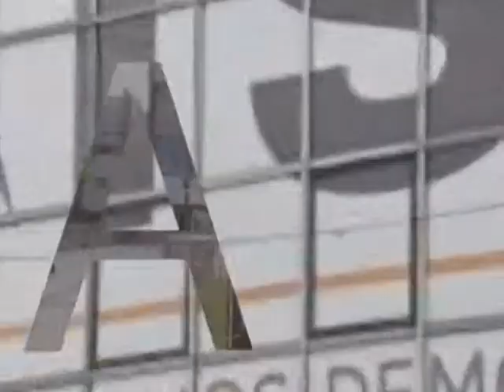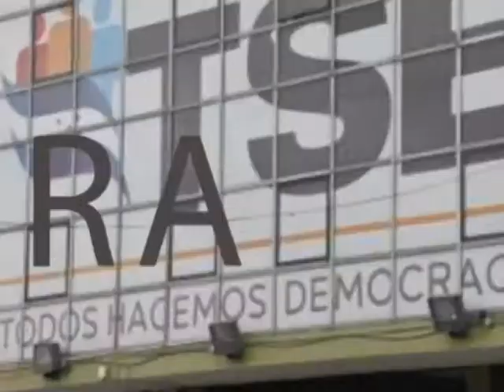ATIC asegura vivienda a hermana de ex primera dama Rosa Elena Bonilla de Lobo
Agentes Técnicos de Investigación Criminal (ATIC), aseguraron este jueves una vivienda a nombre de la hermana de la exprimera dama, Rosa Elena Bonilla de Lobo, por el caso “Caja Chica de la Dama”, en sector de El Chimbo, Francisco Morazán.

El portavoz de la ATIC, Jorge Galindo, dijo que la vivienda está registrada a nombre de la señora Gissela Bonilla, hermana de la exprimera dama y esposa de Mauricio Mora, quien está imputado en este caso Caja Chica de la Dama.

Explicó que “la casa esta deshabitada y se espera la apertura de la puerta para poder ingresar, puesto que no hay menaje en el interior de la vivienda y así continuar con los aseguramientos que son cinco en esta nueva acción que ha emprendido el Ministerio Público, a través de los fiscales de la Ufecic y la Maccih.

De acuerdo a las investigaciones, esta vivienda fue comprada con los fondos que presuntamente fueron sustraídos de estas instituciones públicas.

“La vivienda es la que en el 2017 se allano y se capturó al señor Mauricio Mora, que es cercana a la vivienda que también habitada la señora Rosa Elena Bonilla y esta estaba en periodo de alquiler”, señaló.